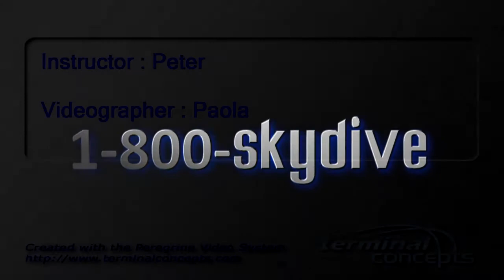Savannah Dice's Tandem skydive!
Savannah Dice's tandem skydive on Saturday, May 19, 2012 with Peter.